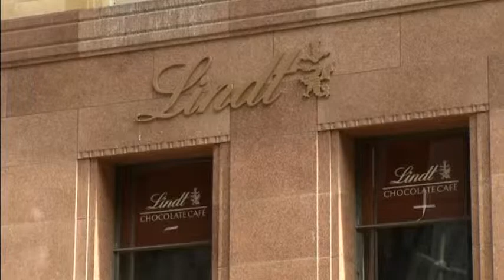2108 AUSTRALIA SECURITY POLICE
2108 AUSTRALIA SECURITY POLICE